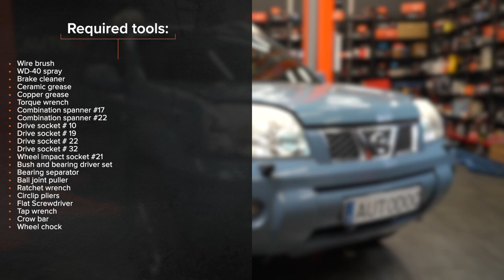Hvordan bytte fremme hjullager der på NISSAN X TRAIL T30 [AUTODOC-VIDEOLEKSJONER]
Hvordan bytte fremme hjullager / fremme hjullagersett på NISSAN X-TRAIL 1 (T30) 2.5 SUV 2002–2013 [AUTODOC-VIDEOLEKSJONER]

Hjullager til kjøretøyet NISSAN Almera Tino (V10) (Year of Construction 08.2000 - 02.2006) / NISSAN Primera Saloon (P12) (Year of Construction 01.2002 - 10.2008) bør som regel erstattes i én og samme prosedyre. Det er imidlertid noen små forskjeller, på grunn av spesifikke egenskaper ved kjøretøyets design.

00:00 — NISSAN X TRAIL T30 – hjullager / hjullagersett: trinn-for-trinn veiledning for utskifting
02:45 — Skru løs festene som kobler fjærbeinet til styrespindelen.
05:02 — Fjern låseringen til hjulnavlageret.
06:50 — Press det nye lageret inn i styrespindelen.
08:56 — Stram festet som forbinder bærekulen og styrespindelen.
10:47 — Stram festemutteren som kobler endeleddet til rattspindelen.